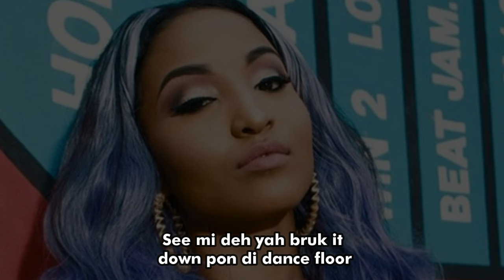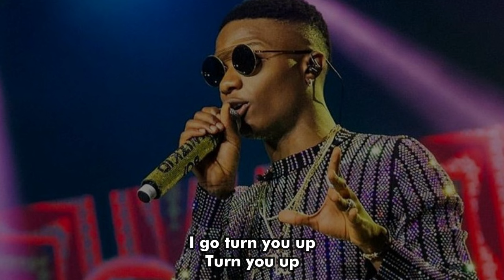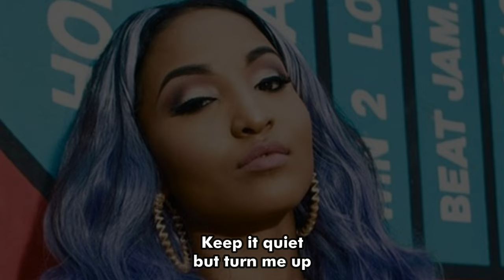Shenseea ft Wizkid - Work Me Out (Lyrics video)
To fully experience the synergy between Sheensea and Wizkid, watch the lyrics video of "Work Me Out," the closing track on Sheensea's new album, Never Gets Late Here.